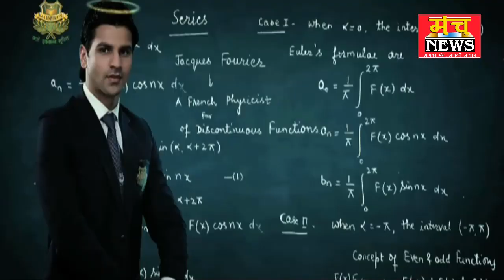यमुना एक्सप्रेसवे पर युवती का शव मिलने से फैली सनसनी हत्या कर शव फेंकने की आशंका